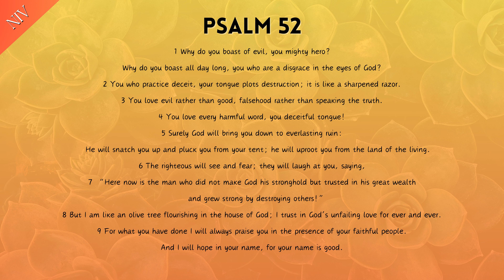Psalm 52 | New International Version | FULL Audio & Text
"Why do you boast of evil, you mighty hero?
Why do you boast all day long, you who are a disgrace in the eyes of God?
You who practice deceit, your tongue plots destruction; it is like a sharpened razor. You love evil rather than good, falsehood rather than speaking the truth. You love every harmful word, you deceitful tongue!
Surely God will bring you down to everlasting ruin: He will snatch you up and pluck you from your tent; he will uproot you from the land of the living. The righteous will see and fear; they will laugh at you, saying, “Here now is the man who did not make God his stronghold but trusted in his great wealth and grew strong by destroying others!” But I am like an olive tree flourishing in the house of God; I trust in God’s unfailing love for ever and ever. For what you have done I will always praise you in the presence of your faithful people. And I will hope in your name, for your name is good."

Amen.